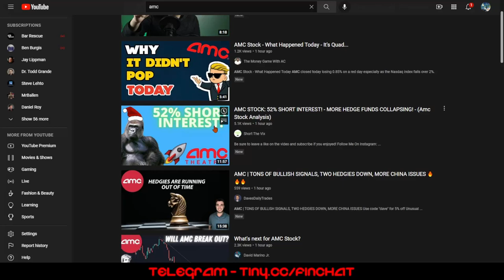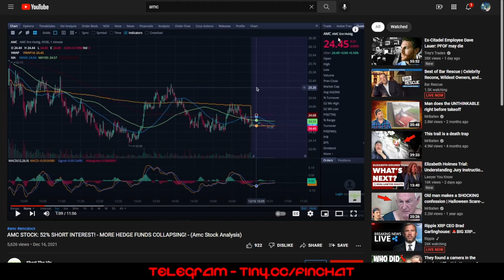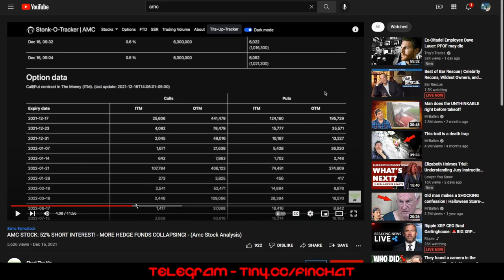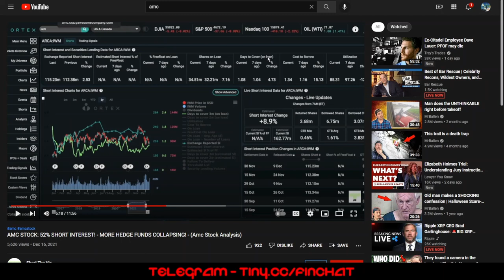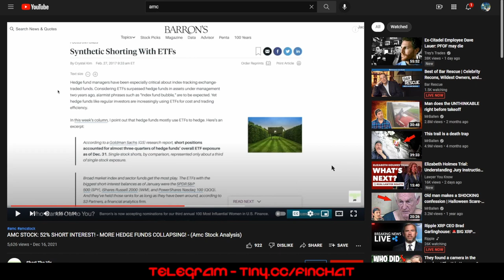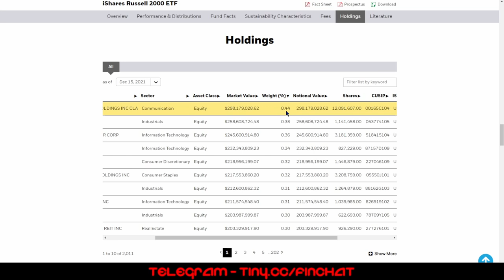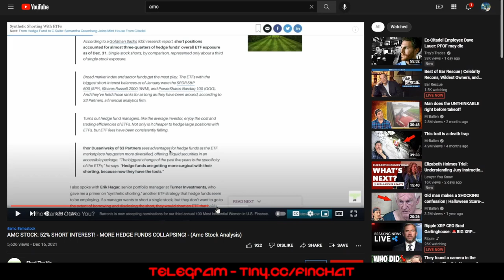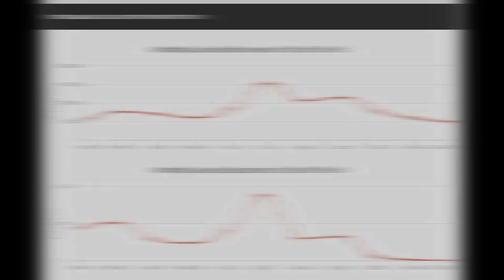AMC SQUEEZE | 'SHORT THE VIX' RESORTS TO DESPERATE CLICKBAIT TO INSPIRE APES TO LOSE MORE MONEY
This video looks at Short the Vix's latest ridiculous claims in an attempt to highlight the manipulative, misleading, and false claims used to support the "bullish" case for AMC — AT THE CURRENT TIME!

The mechanics of ETFs, how their shares are created and shorted, and other details of ETF liquidity are beyond the scope of what I can reasonably cover in a short video; there are much better sources and resources to learn about ETFs, and frankly, I don't have the time, desire, or expertise to produce that type of content.

That being said, Ortex does not show the "SI of Free Float" figure for IWM because ETFs have dynamic float sizes, meaning they change -- sometimes by a lot — this is normal function of ETF management, not a conspiracy theory or nefarious plot waged against the almighty APES.

You can read about how the ETF ecosystem manages liquidity and balances underlying intrinsic value vs. short sales of ETF shares,

To check out what constitutes the IWM (Russell 2000) ETF (which, mind you, is a small cap ETF...) go

TL;DR 52% is meaningless and if Short the Vix doesn't realize this, the deficiency in his knowledge should preclude him from producing content designed to inspire 'bullish' actions by retail investors. It's beyond irresponsible.

AMC STOCK: 52% SHORT INTEREST! - MORE HEDGE FUNDS COLLAPSING! - (Amc Stock Analysis)

Outro: "Full of Shit" by Afroman